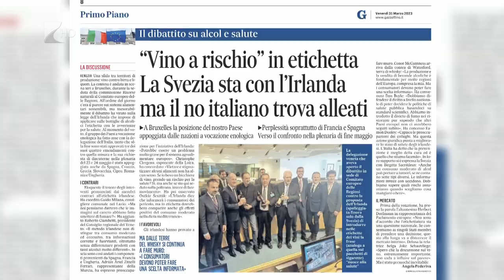Vita az italokról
Élénk vita alakult ki Brüsszelben egy ír tagállami törvényről, amely kötelezően előírja az egészségügyi figyelmeztetéseket tartalmazó címkék elhelyezését az alkoholos termékeken. Ugyanúgy, mint a dohánytermékek esetében. A javaslat ellen több mediterrán ország képviselője, valamint Seszták Oszkár, a vármegyei közgyűlés elnöke is felszólalt.